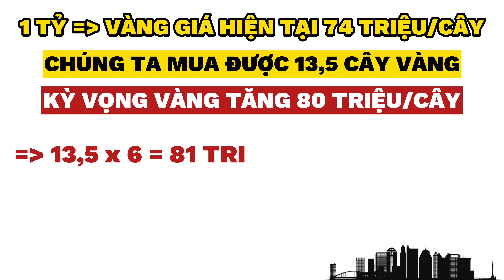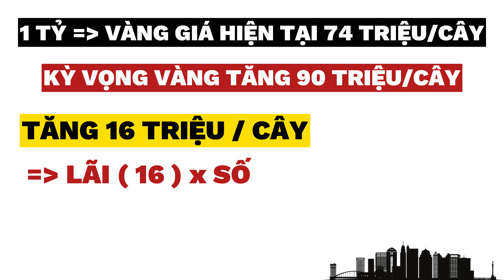Vốn 1 Tỷ N.ên Đầu Tư Vàng Hay Đất Để Tối Ưu Nhất | Bùi Minh Dũng Official